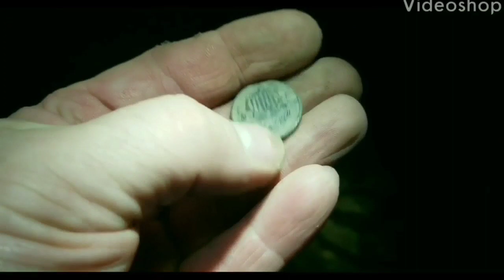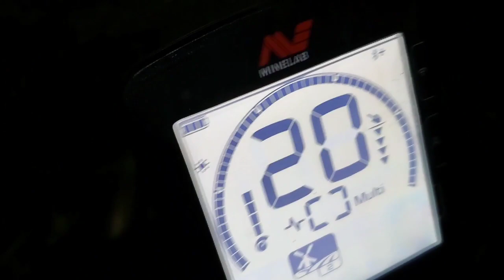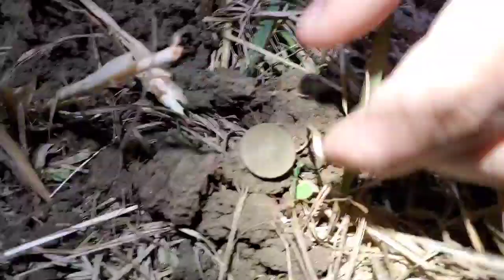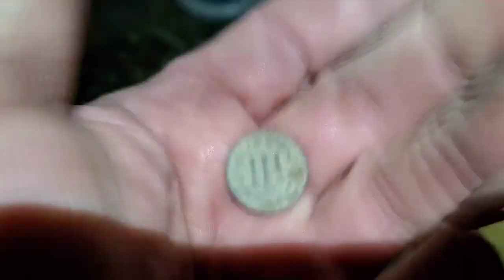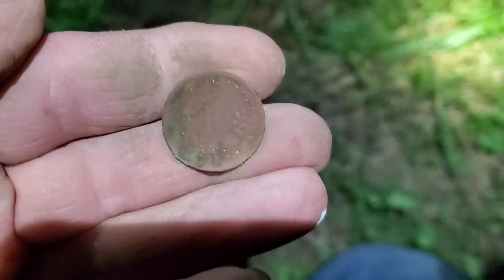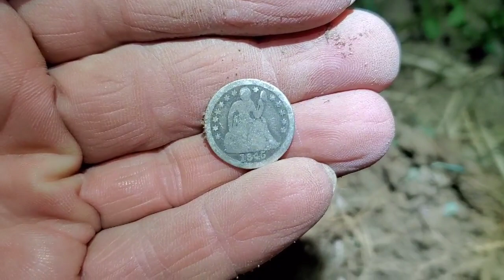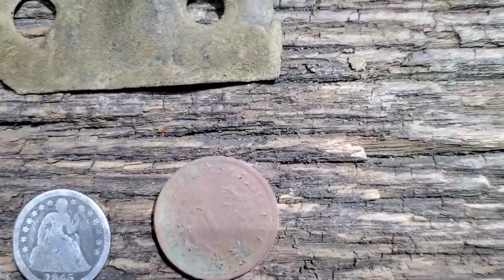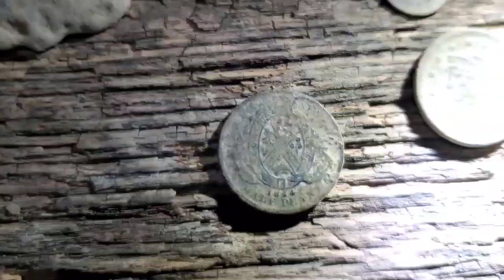Metal Detecting With The Hillsdale Boys: Alfalfa Hill !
30 new field permissions for fall 2020 and this starts it all! We'd ran into a leaking transformer and a tricky moved ground zero but we were still able to find some coins in The Alfalfa Hill!!